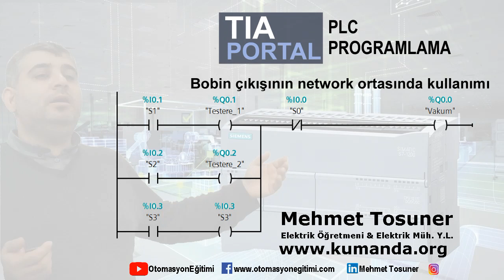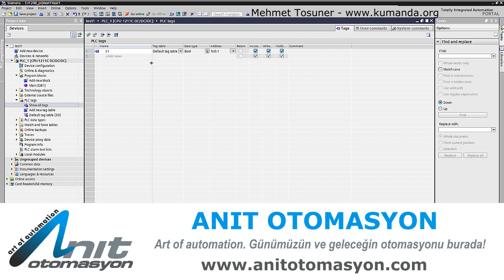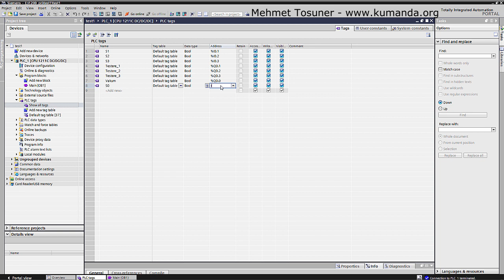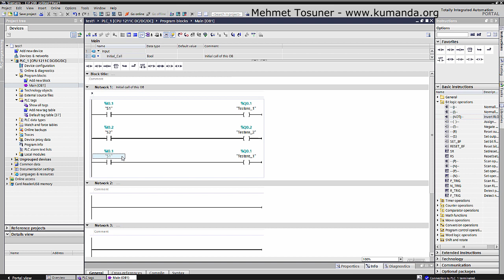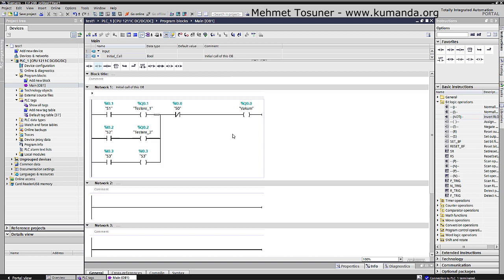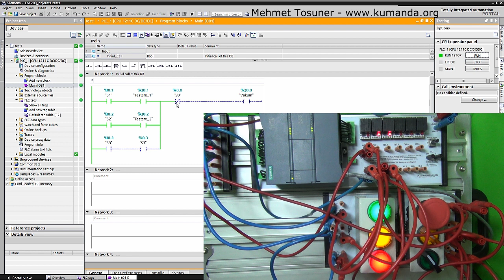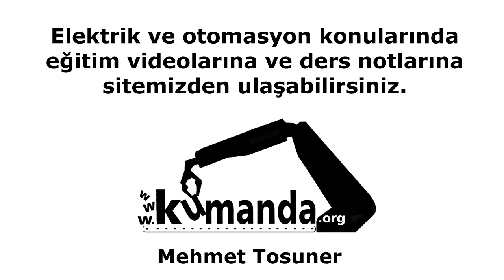TiaPortal Bobin Çıkışının Network ortasında Kullanımı – Mehmet Tosuner